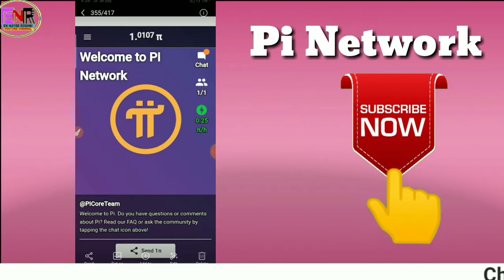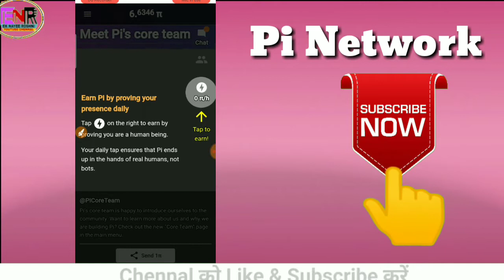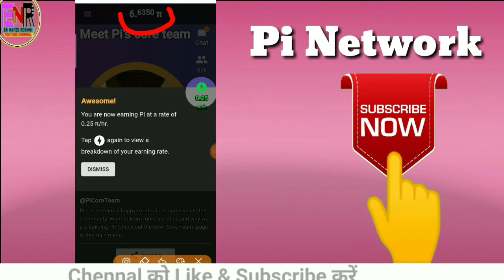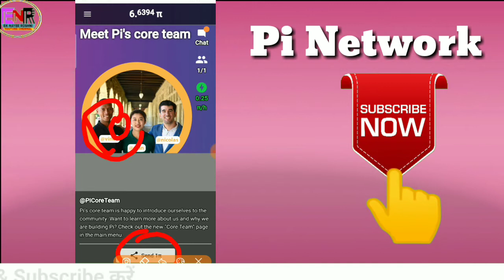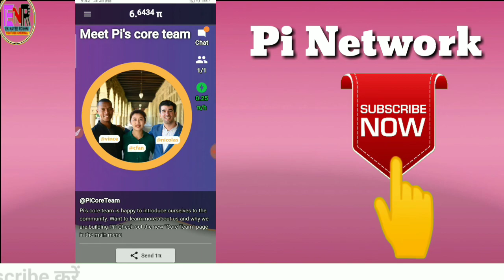Daily ऐसे करें pi network coin की mining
*♻️👇Pi coin की फ्री में माइनिंग कैसे स्टार्ट करें ध्यान से पूरा मैसेज पढ़े👇*

1- सबसे पहले Pi network की एप्लीकेशन डाउनलोड करें व ओपन करें

2- continue वेरीफिकेशन फेसबुक पर क्लिक करके अपनी फेसबुक की ओरिजिनल आईडी से वेरीफाई करें

*👉🛑 लॉन्चिंग के वक्त  KYC भी करनी होगी इसलिए ओरिजिनल आईडी ही बनाए फेक आईडी नहीं बनाये*

3- अपना यूजरनेम (आपको चूज करना है) डाल करके सबमिट करें

4-  ‌ invite कोड डालें जो आपको इनवाइट किया है उसका यूजरनेम डालें

*👇मेरा यूजर नेम है👇*

ABHAY1611

ABHAY1611

link

*👆इसको कॉपी कर लो👆*

5- सभी ऑप्शन पर Next Next करके आगे बढ़ते जाए

6- ⬆️ arrow के ऊपर गोले पर क्लिक करके अपनी मायनी स्टार्ट करें

7- एक Pi आपको गिफ्ट में मिल गई है और आपकी माइनिंग स्टार्ट हो गई है👍

*8👉🛑- जिस टाइम आप की आईडी बनी है उस टाइम की अलार्म सेट कर लो जैसे आप का टाइम आउट होता है क्लिक करके वापस स्टार्ट करना है। हर 24 घंटे में एक बार ऐसा करना है।*

*आपका अपना दोस्त⤵️*
                      *Dev sagar*

I am sending you 1π! Pi is a new digital currency developed by Stanford PhDs, with over 6 million members worldwide. To claim your Pi, follow this

 link

as your invitation code.

ABHAY1611